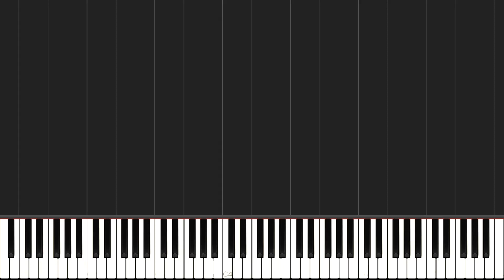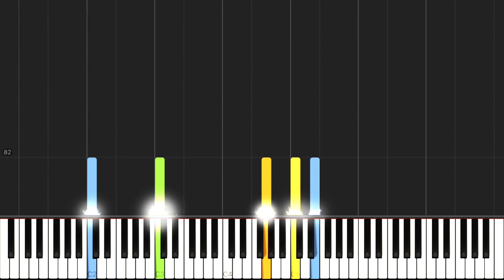Vivaldi - Concerto for 2 Trumpets in C Major, RV 537, 1st Movement (Allegro) [Synthesia]